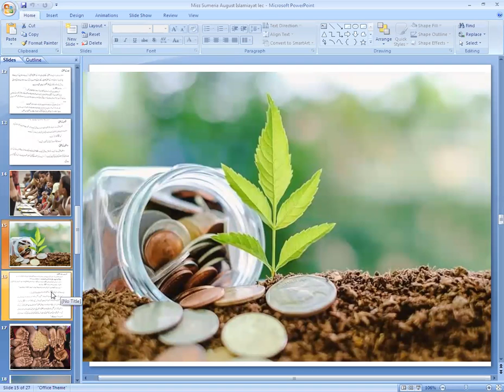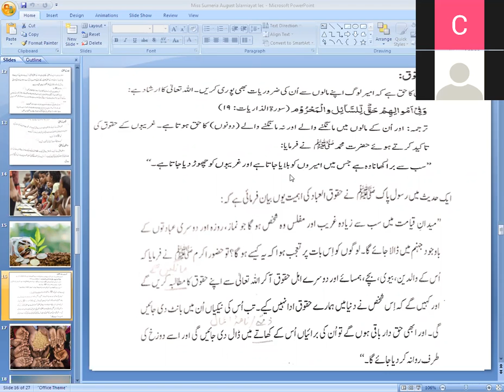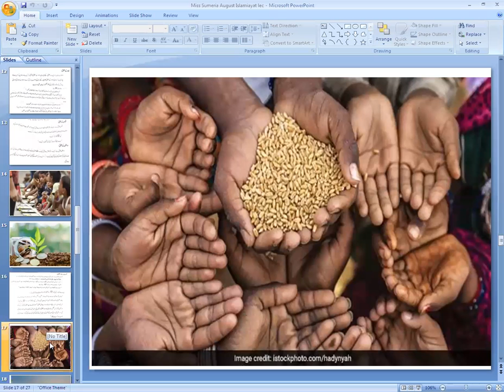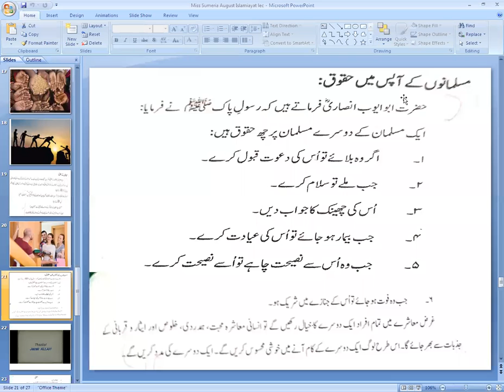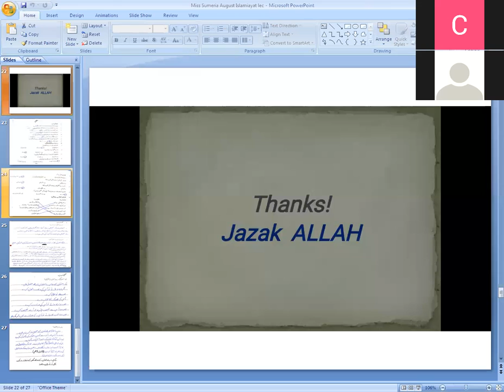Class 5th Islamiyat 12 8 2020